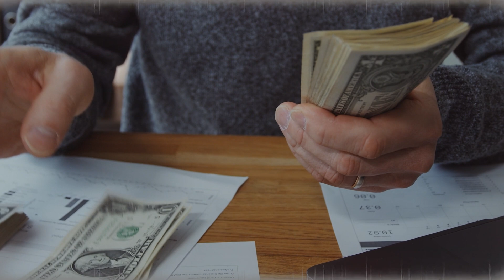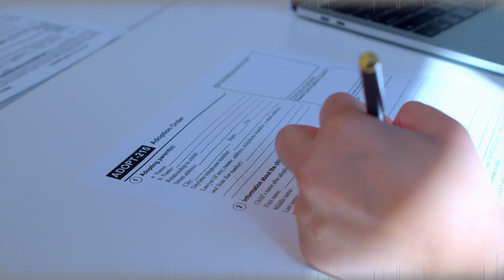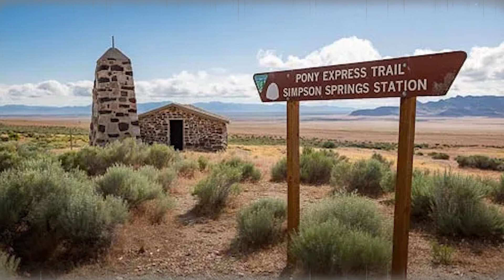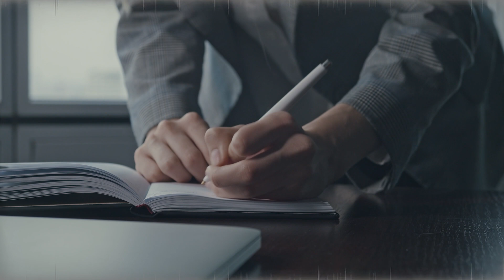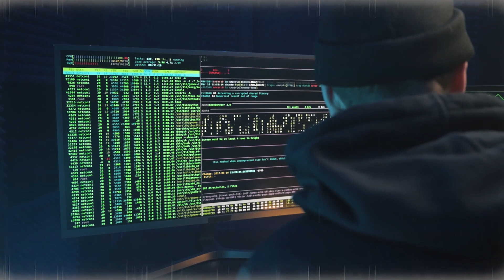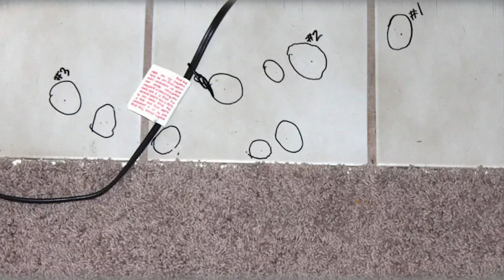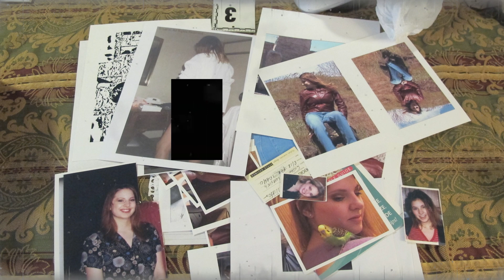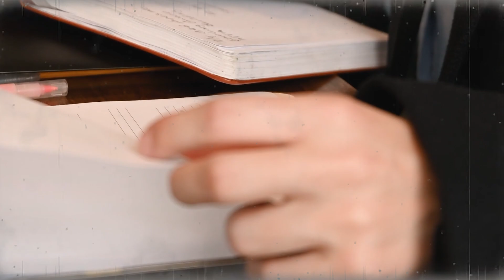"Daddy, where is our mom?" The heart-wrenching story of Susan Cox Powell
The Susan Cox Powell case - how an ordinary family dispute turned into a horrifying story...